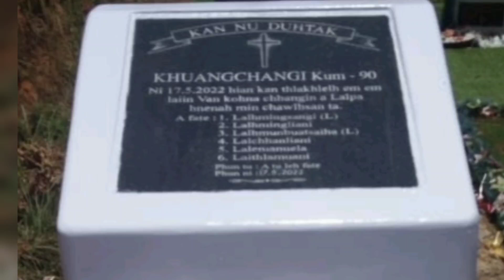Pi. Khungchangi Lungphun Zai boruak a va ropui ve aw!! || Episode 3